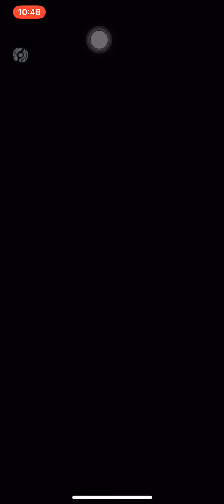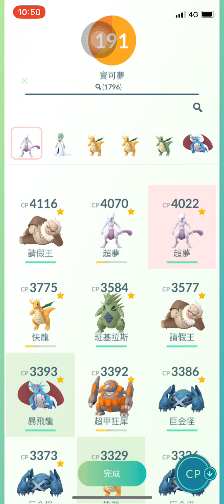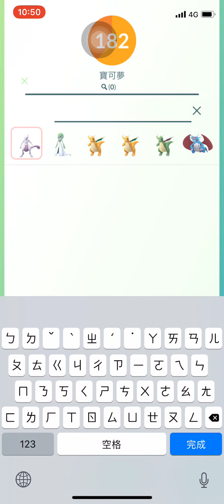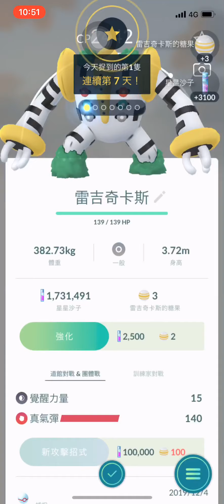竹科寶可夢 Pokémon 用冰火伊布打 雷吉奇卡斯 一球抓到 櫻花公園生態池